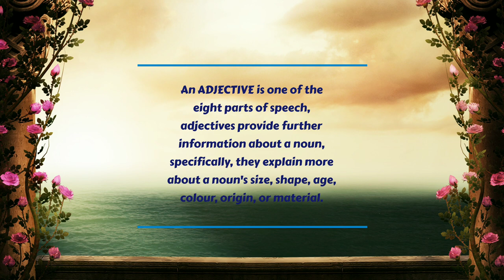Affable: Meaning and Example| Grammar| improve vocabulary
Affable: meaning in English | Grammar| Improve vocabulary

In this video, we'll be exploring the meaning and grammar of the word Affable . We'll also provide a pronunciation guide for the word Affable so that you can easily understand and say it correctly. This video is perfect for anyone who wants to know the meaning and pronunciation of this important word!